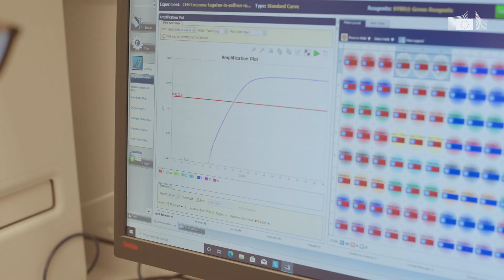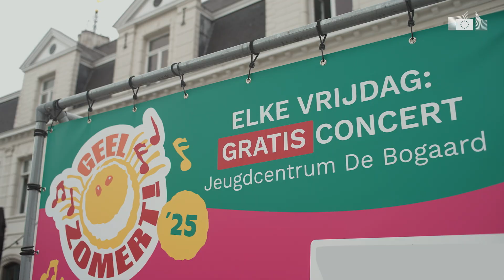JRC Geel, a great place to work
Curious about what it’s like to work and live in Geel? 🇧🇪 Join our scientists at the Joint Research Centre (JRC) of the European Commission in Geel (Belgium)… and start making a real difference!

At JRC Geel, experts like Marta, Marc, Agnes and Rozle enjoy an international and collaborative environment, where they develop reference materials, advanced measurements, methodologies and tools that put science at the heart of EU policies! 🇪🇺

The JRC Geel offers:
🧪 Cutting-edge laboratories
🌍 A multicultural and supportive workplace
🇪🇺 Meaningful scientific work that shapes EU policies
🤝 A friendly and welcoming community where new friendships grow

Our researchers contribute to projects with real European impact across a wide range of fields, including:
🔬 Biotechnology
🥫 Food & feed safety
🕵️ Food fraud detection
🧫 Nanotechnology
☢️ Nuclear safety
💻 Digital health
📏 Reference materials & measurement science
🛡️ Threat detection & counter-drone technologies
✈️ Aviation security
🩺 Cancer screening, diagnosis & care

The Geel area, located in the peaceful countryside of Flanders, also offers:
🏞️ Beautiful natural surroundings
🚴 Scenic paths perfect for cycling, hiking and walking.
🚣Lakes, canals and small beaches perfect for water sports
🎭 Cultural events, sports facilities, cinemas, shops and festivals

If you’re a researcher looking for your next challenge, and you want to make a positive impact on EU citizens’ lives, watch this video and discover what makes JRC Geel such a great place to work and live!

🧪 *JOINT RESEARCH CENTRE (JRC)* 🔬

The European Commission's Joint Research Centre (JRC) provides independent, evidence-based knowledge & science, supporting EU policies to positively impact society.

As a department of the European Commission, we play a key role at multiple stages of the policy cycle. We work closely with other Commission departments, EU institutions and agencies, as well as with scientific partners and policy organisations in Europe and internationally. The JRC offers scientific expertise and competences from a very wide range of scientific disciplines in support of almost all EU policy areas.